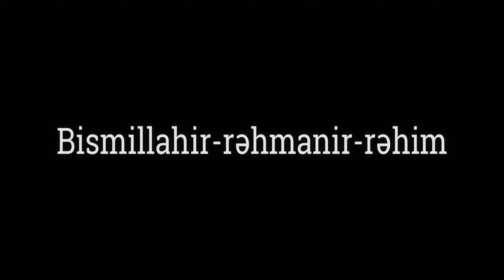Hacı Şahin - Bir gün qiyamətdə görüşəcəyik.. YENİ 2020